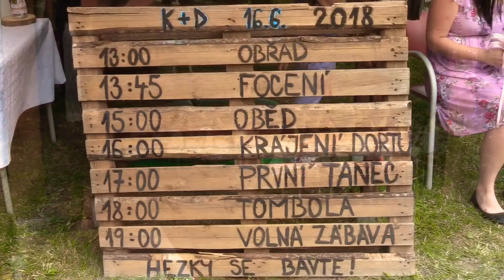Svatba Kateřina a Dominik | 16. 6. 2018